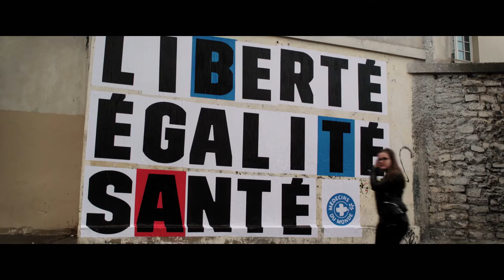Liberté, Egalité, Santé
La santé pour tous, des droits pour chacun. LibertéEgalitéSanté En savoir plus